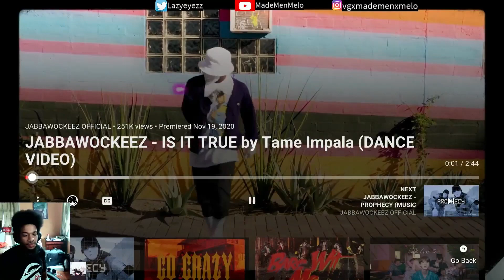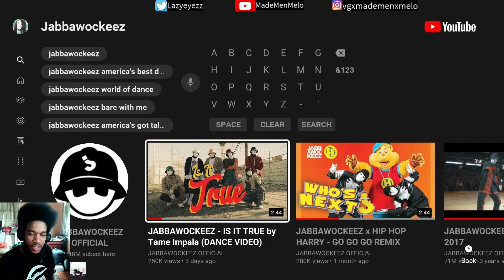JABBAWOCKEEZ: IS IT TRUE by Tame Impala - DANCE VIDEO (Reaction)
Throwback!!!